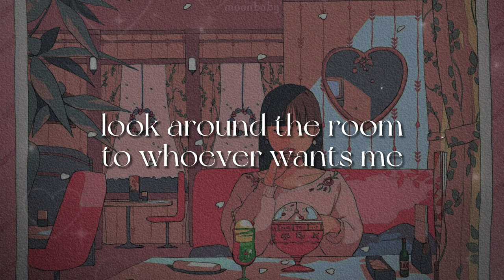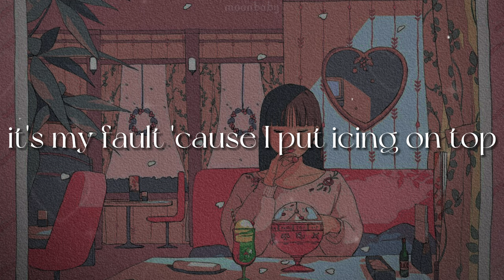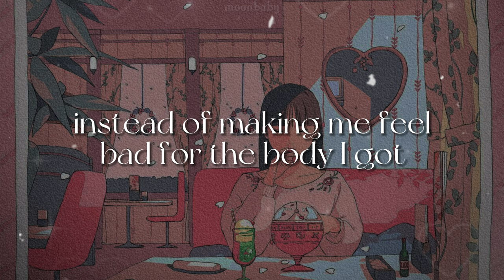Strawberry Shortcake [lyrics] // Melanie Martinez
'*•.¸♡ ⋆⁺₊⋆ ☾⋆⁺₊⋆𝙢𝙤𝙤𝙣𝙗𝙖𝙗𝙮 ⋆⁺₊⋆ ☾⋆⁺₊⋆ ♡¸.•*'

𝙡𝙮𝙧𝙞𝙘𝙨 ::

Now, my mama's preaching to make sure I'm pure
It's my fault, it's my fault 'cause I put icing on top
Now, the boys want a taste of the strawberry shortcake
That's my bad, that's my bad, no one taught them not to grab
So, I'm stuffing my bra so that mine look the best
Sayin' it's my fault, it's my fault 'cause I put icing on top

𝙚𝙣𝙙 𝙤𝙛 𝙡𝙮𝙧𝙞𝙘𝙨 ::

length: 3:05